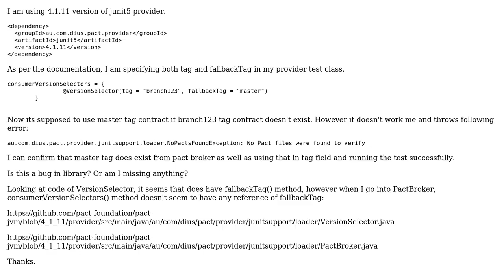fallbackTag doesn't work and code throws NoPactsFoundException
With thanks & praise to God, and with thanks to the many people who have made this project possible! | Content (except music & images) licensed under CC BY-SA | Music | Images & others | With thanks to user Matthew Fellows user keeping_it_simple and the Stack Exchange Network Trademarks are property of their respective owners. You are responsible for your own actions.